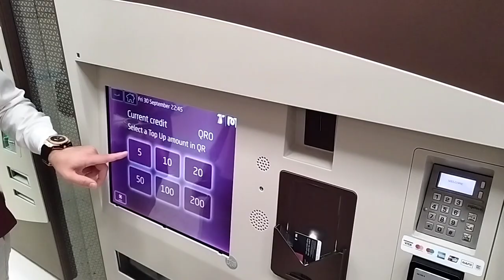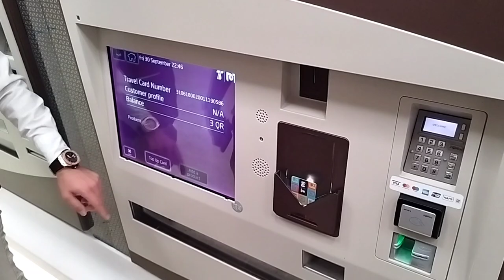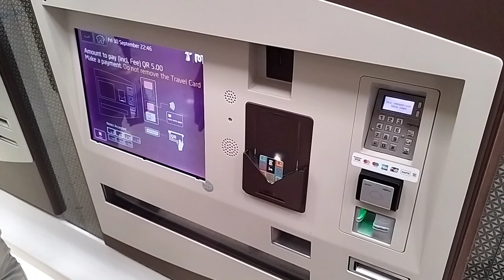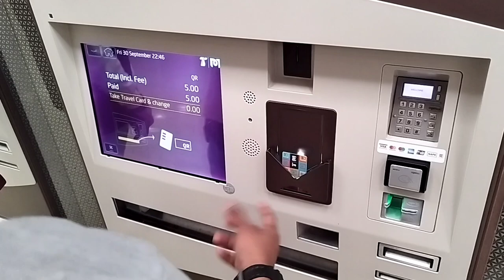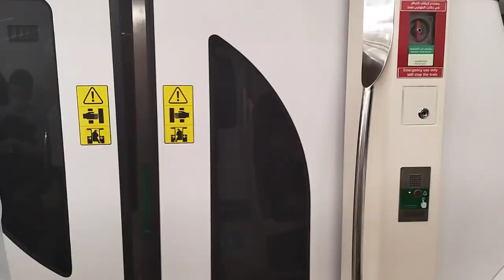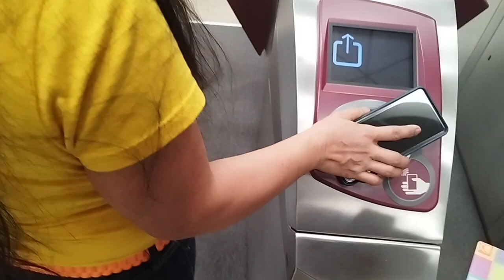😱Qatar metro station😍 // vera level experience // தமிழில் 🥰😇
Qatar metro station, Doha Metro. Watch this video to see the world's most luxurious and modern Metro in action in Doha, Qatar.
Qatar Rail opened Doha Metro to the public officially on Wednesday 8th of May 2019. Ultimate Freggle went on a ride with the metro from al Wakra station to al Qassar station and back.
I had a good look around and you will find here the available ticket types, different cabin looks, and some parking information.
I also speak to some travellers on the Doha Metro to find out what they think about the Qatar Rail project